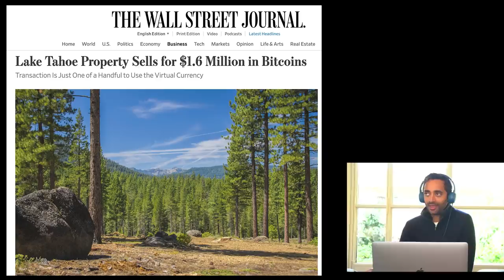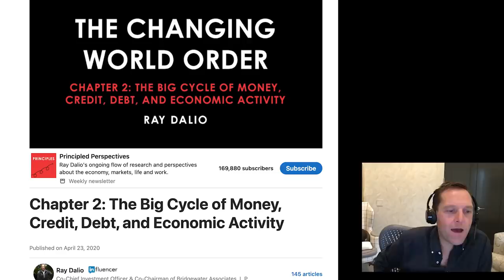E23: Radical DAs, breaking down FB/Google vs. Australia, sustained fear post-vaccine & fan questions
Referenced in the show:
WSJ - Lake Tahoe Property Sells for $1.6 Million in Bitcoins

The Changing World Order by Ray Dalio
Chapter 2: The Big Cycle of Money, Credit, Debt, and Economic Activity

Show Notes:
0:00 Reflecting on the controversial Robinhood interview, iterating on the show format, getting back to basics
10:52 Chesa Boudin cancelled on us, radical DAs & local prosecution in SF & LA, why criminal justice reform resonates
34:44 Breaking down the Facebook/Google situation in Australia, understanding fair use, potential saving grace for traditional media?
47:26 Vaccine update, conditioned fear sustaining post-vaccine
58:58 Fan Q&A: what the besties are investing in over the next decade, bestie anti-portfolio, biggest current portfolio risks, what would you teach every 12-year old